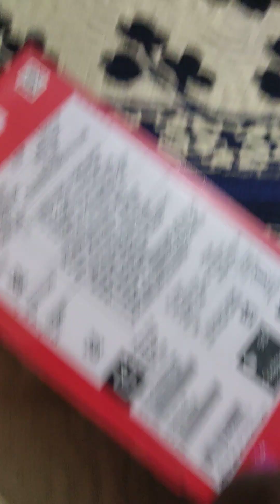OnePlus 11r unboxing mera new phone Ab gaming hogi tagdi